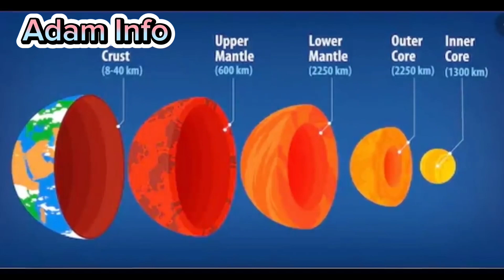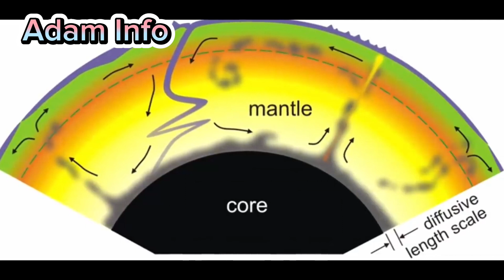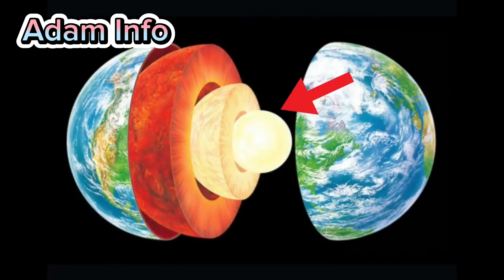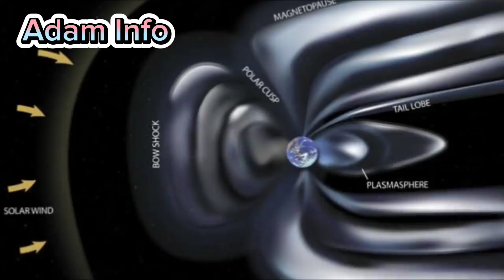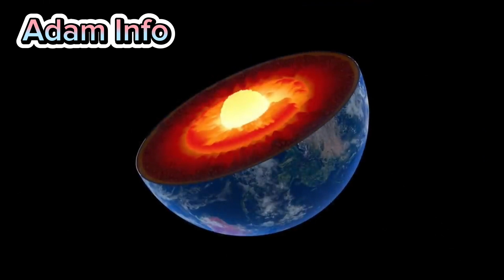The Crusts of Earth & Hole of Earth | Urdu